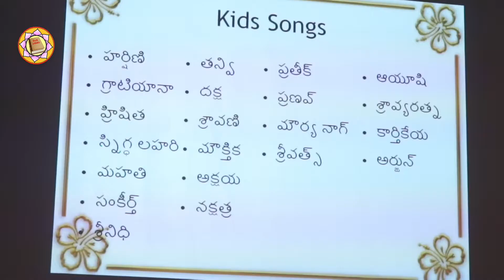Pothana Telugu Bhagavatam krishnashtamy sep 2018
Kids Group Singing
Jaya janardhana krishna
Navaneeta chora namo namo